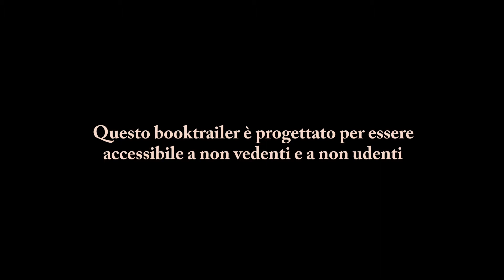Il Mago di Oz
Scuola del Design - Politecnico di Milano.
Docenti Gian Luca Balzerano e Dina Riccò.
Booktrailer Accessibile
Cultori Alberto Barone, Giulia Martimucci e Alessandro Zamperini.
Laboratorio di Progettazione di Artefatti e Sistemi Complessi

AA 2019/2020